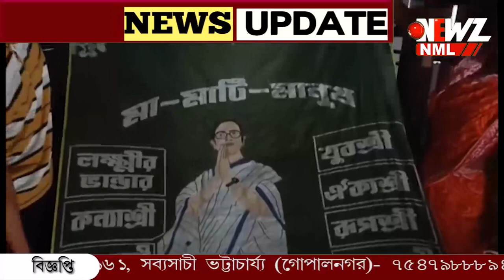এক মাসের বেশী সময় ধরে মুখ্যমন্ত্রীর জন্য শাড়ি বুনলেন তাঁতি।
এক মাসের বেশী সময় ধরে মুখ্যমন্ত্রীর জন্য শাড়ি বুনলেন তাঁতি। শাড়িতে ফুটিয়ে তুলেছেন মমতা বন্দ্যোপাধ্যায়ের অবয়ব। রয়েছে রাজ্য সরকারের নানা প্রকল্পের নাম। শাড়িটি মুখ্যমন্ত্রীর হাতে তুলে দিতে পারলে খুশি হবেন শিল্পী।